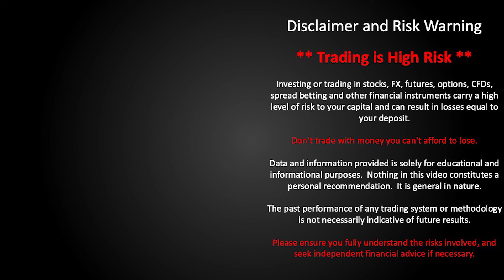Is it a Good Idea to Trade Breakouts!? 🔥 Pros and Cons of Trading a Breakout Strategy ❗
Pros and Cons of Trading A Breakout Strategy.  What is a breakout strategy?  Is breakout trading profitable?  Breakout strategies are covered in many trading books.  From a bull perspective, the market breaks thru a new high and you buy with the expectation the market will continue on and on.  As with all strategies there are pros and cons to it.  The obvious upside is that if you can get on the end of a big move you are really going to make your month or quarter.  The point is that if you have the right conditions and you have everything lining up and you get a breakout it can be a perfect storm.  This is because breakouts can happen when big money is moving and can be triggered by a macro event.  The problem is that they don't work that often.  What is the most aggressive but profitable forex trading strategy?  Is trading at a price breakout a good stategy? OK.

81.7% of retail investors lose money when trading CFDs and spread betting with this provider. You should consider whether you understand how spread bets and CFDs work, and whether you can afford to take the high risk of losing your money.

Related Videos (these are just of the videos we created on breakouts - for more just use the search function on this channel!)